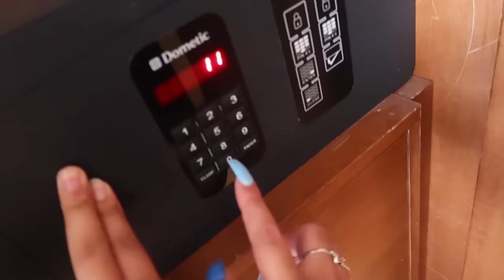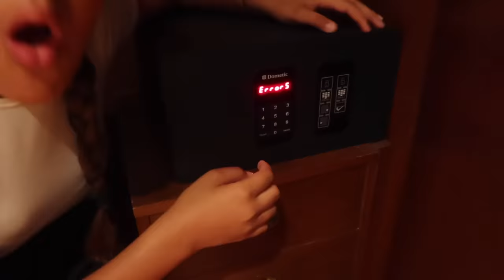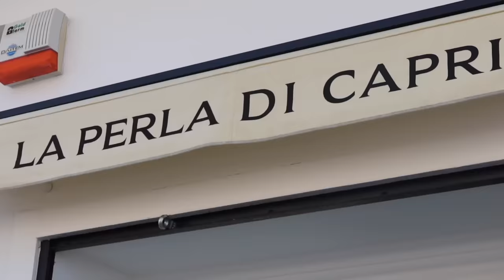LES HOCINI EN ITALIE 🇮🇹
Hi guys, j'espère que vous allez bien. Aujourd'hui on se retrouve pour une vidéo voyage où j'emmène mes soeurs en Italie.

N'hésitez pas à utiliser le NourhTravel sous vos photos instagram ^^

Tu peux m'aider à gagner un peu d'argent pour l'achat de mon matériel en regardant une petite pub vidéo de 30 secondes